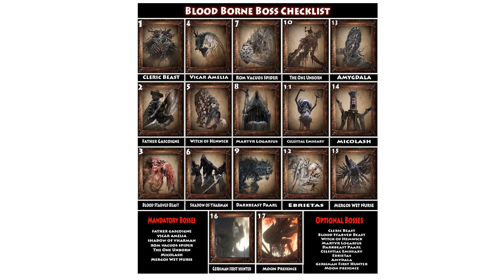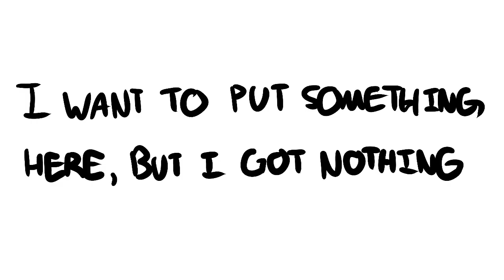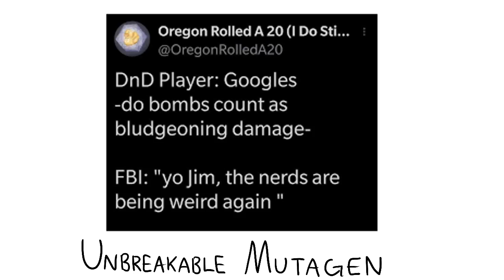A Very Unhelpful Guide To Subclasses: Blood Hunter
Our Lord and Saviour JoCat left some openings in the series that allowed for a more in-depth look at the individual facets of D&D classes, so I present A Very Unhelpful Guide To Subclasses!

Crap Guide to Blood Hunter - oh wait there isn't one...